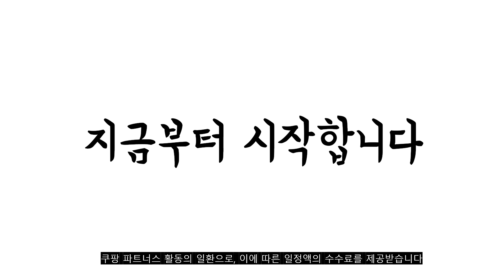광고 2022년 가장인기있는 애플워치8 스트랩 추천 판매순위 TOP10 가성비 평점 후기 비교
❤️❤️❤️광고 2022년 가장인기있는 애플워치8 스트랩 추천 판매순위 TOP10❤️❤️❤️
1위. 신지모루 애플워치 경량 스포츠 밴드 스트랩, 크림 [8,730원]

2위. 구스페리 애플워치 호환 메탈스틸 밴드, 블랙 [14,780원]

3위. 디씨네트워크 애플워치3/4/5/6/7/SE/8 호환가능 밀레니즈 루프 밴드 (38/40/41mm 호환 가능), 실버, 1개 [9,000원]

4위. 신지모루 애플워치 경량 스포츠 밴드 스트랩, 블랙그레이 [8,730원]

5위. 누아트 애플워치 호환 싱글투어 가죽스트랩, 크림 [15,900원]

6위. 신지모루 애플워치 밀레니즈 밴드 스트랩, 블랙 [9,730원]

7위. 신지모루 애플워치 밀레니즈 밴드 스트랩, 실버 [9,730원]

8위. 신지모루 애플워치 호환 마그네틱 메탈 밀레니즈 스트랩 + 9H 풀커버 일체형 케이스, 크리스탈 클리어(케이스), 실버(스트랩) [15,900원]

9위. 누아트 애플워치 호환 싱글투어 가죽스트랩, 그레이 [15,900원]

10위. 신지모루 애플워치 호환 마그네틱 메탈 밀레니즈 스트랩 + 9H 풀커버 일체형 케이스, 크리스탈 클리어(케이스), 로즈레드(스트랩) [15,900원]